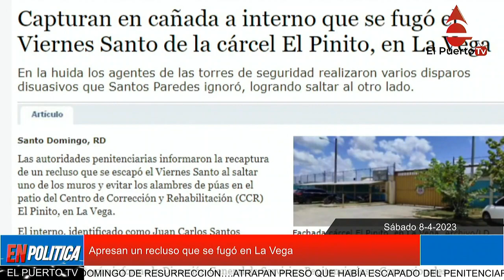Apresan un recluso que se fugó en La Vega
Las autoridades penitenciarias informaron la recaptura de un recluso que se escapó el Viernes Santo al saltar uno de los muros y evitar los alambres de púas en el patio del Centro de Corrección y Rehabilitación (CCR) El Pinito, en La Vega.
El interno, identificado como Juan Carlos Santos Paredes, acusado de homicidio, aprovecho el momento en que se hacia el recuento pasadas las 7:20 de la noche, para evadirse de la seguridad y salir del módulo hacia el patio, según informo la Dirección General de Servicios Penitenciarios y Correccionales.